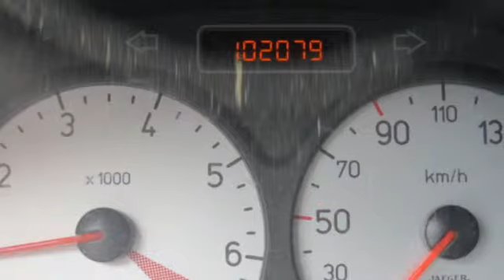Peugeot 206 SW 1.4-16V AIR-LINE 3